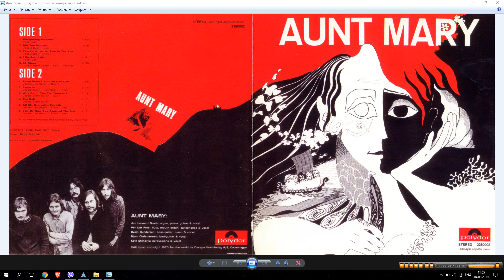Aunt Mary ''Yes, By Now I've Reached The End'' 1970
Категория - Музыка
Исполнитель - Aunt Mary
Альбом - Aunt Mary  1970
Композиция - Yes, By Now I've Reached The End